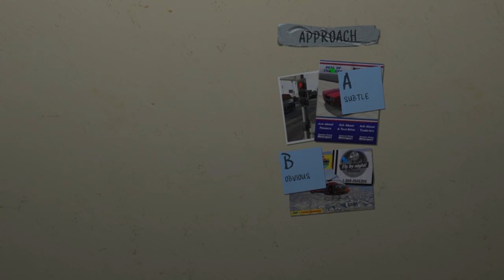DEVILMAZE's Live PS4 Broadcast